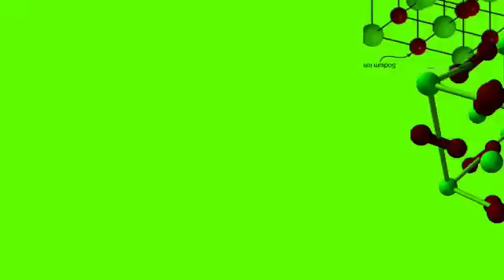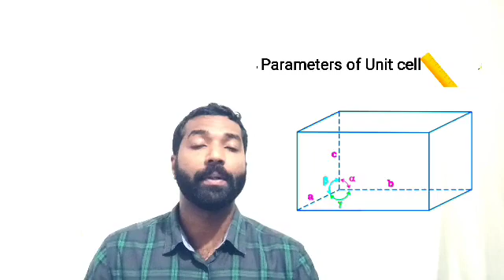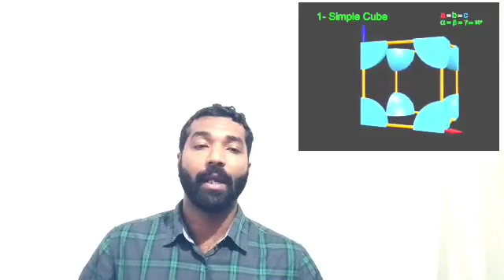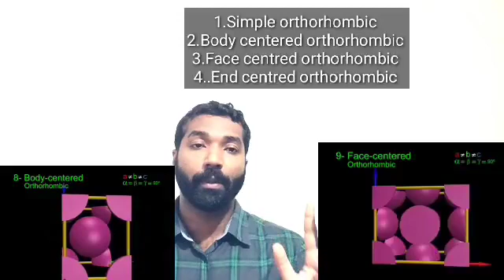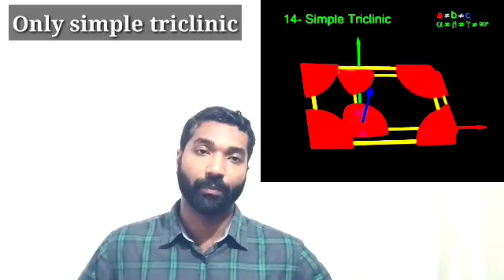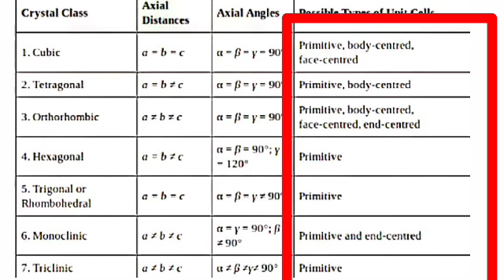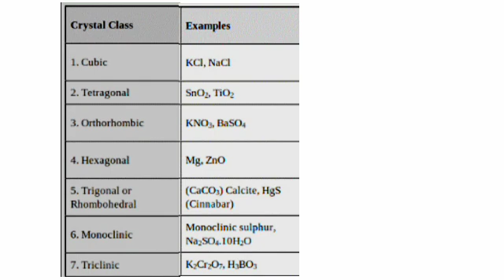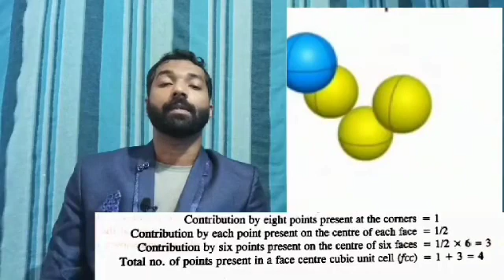TRICKS TO REMEMBER SEVEN CRYSTAL SYSTEM /ഈ കോഡ് അറിയാമോ? /With animations /class12/solid state/part3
class 11 and 12 chemistry ക്ലാസുകൾ ആണ് chemi master നൽകുന്നത്. solid state ആദ്യ ഭാഗങ്ങളുടെ ലിങ്ക് കാണുക